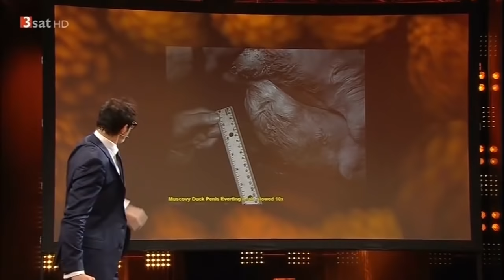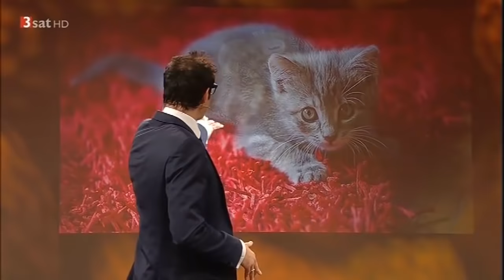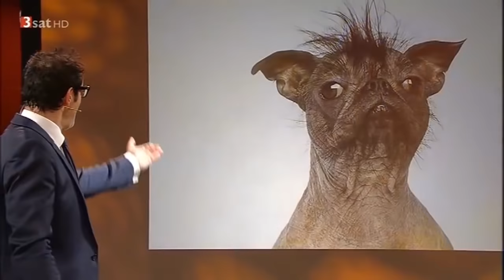Vince Ebert: "Evolution" - 3Sat Festival 2014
Mehr Infos und Tourdaten zum neuen Programm "Zukunft is the future"